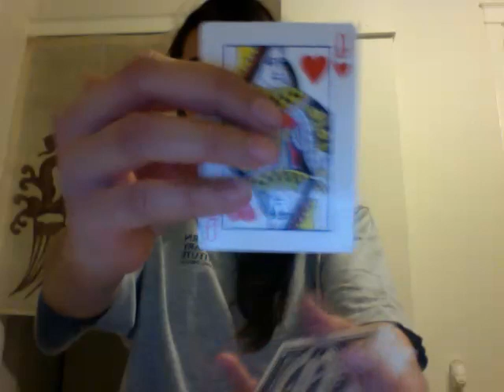Trix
I'm magic.